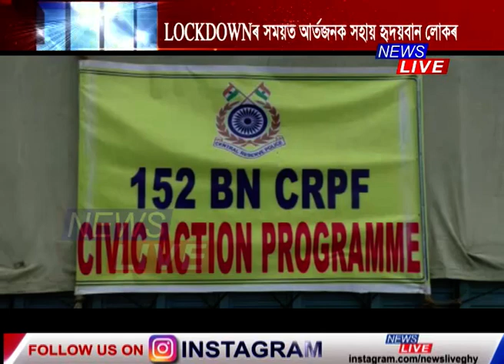LOCKDOWNৰ সময়ত আৰ্তজনক সহায়ৰ বাবে ওলাই আহিছে হৃদয়ৱান লোক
LOCKDOWNৰ সময়ত আৰ্তজনক সহায়ৰ বাবে ওলাই আহিছে হৃদয়ৱান লোক। জনপ্ৰতিনিধিৰ পৰা সাধাৰণ ৰাইজলৈ সকলোৱে আগবঢ়াইছে দৰিদ্ৰজনলৈ সহায়। জালুকবাৰীত ৩শতাধিক পৰিয়াক খাদ্য বিতৰণ ৪ যুৱকৰ। টংলাত CRPF জোৱানে বিতৰণ কৰিলে খাদ্য সামগ্ৰী